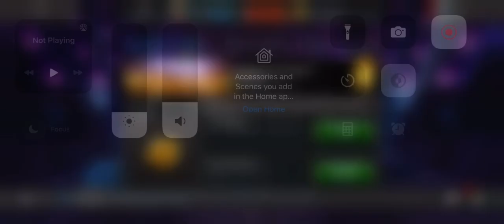Another 1 ☝🏻 (my dad opened)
My dad opens another hero crystal on my Marvel crystals marvel marvelcomics contest of Champions account